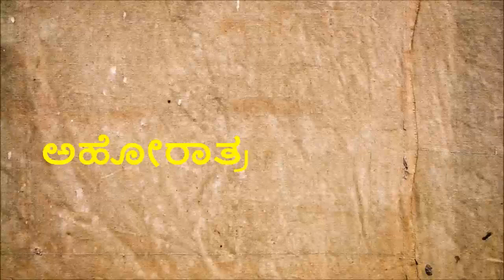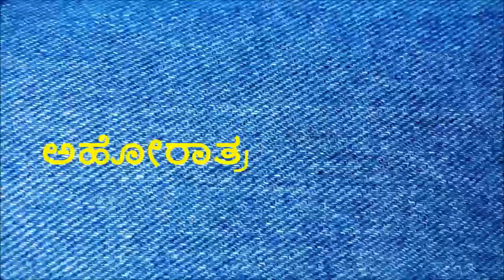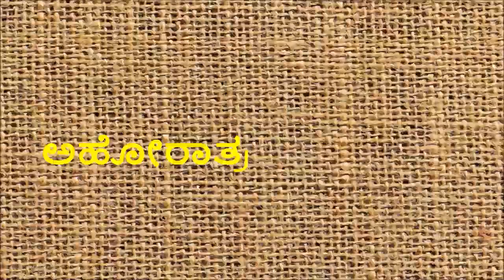ಬಟ್ಟೆಬಟ್ಟೆ ಮುಚ್ಚಿ ನಡೆದೊಡೆ ಗೌರವಿಸುವರು;ಮಹಾದೇವಿಯಕ್ಕನ ಪೂಜಿಸುವರು;